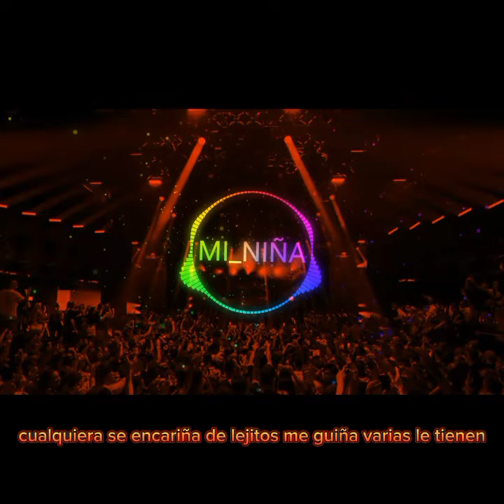mi niña - escápate conmigo / Wisin - Myke tower